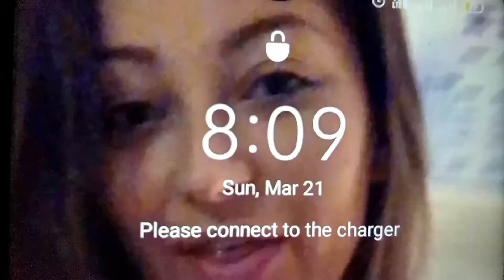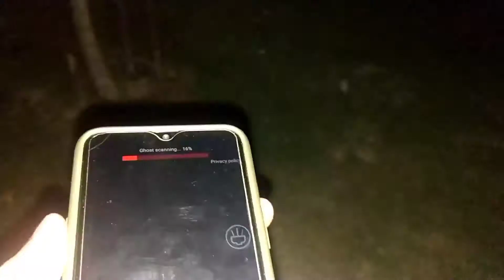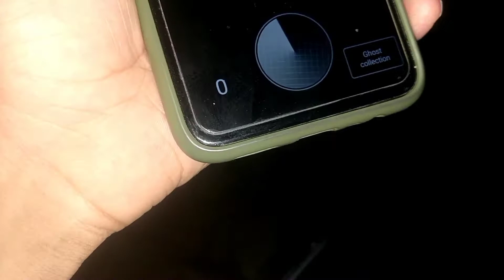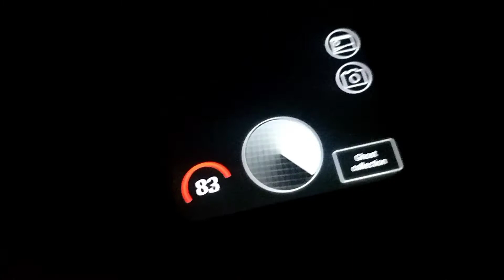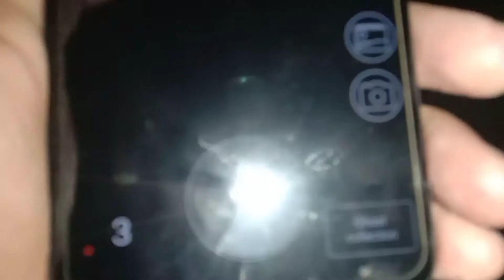Finding ghost at 3am gone wrong in india 😭| ghost director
Finding ghost at 3am gone wrong in india!

(I HOPE KI TUMHE VIDEO SAMJH AA GAI HOGI😁)
Ki mai iss video mai kya dikhane or samjhane ki koshish kar raha tha!!

Baaki Jinko nahi samjh aaya unko yeh bta du "Bhoot hote hain, bohut jaida hote hain"😷

OR AGAR VIDEO ACHI LAGI HO TOH VIDEO KO LIKE KR DENA🤪

DHANYAWAD ❤️